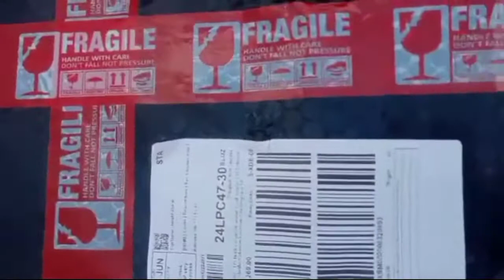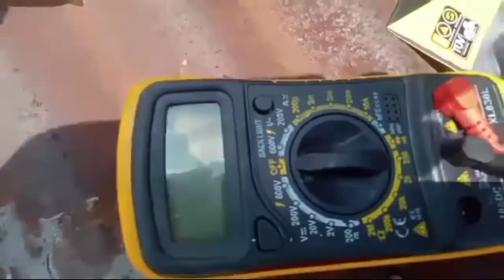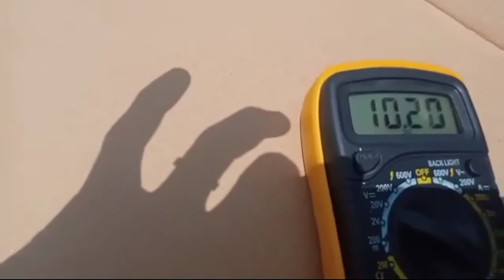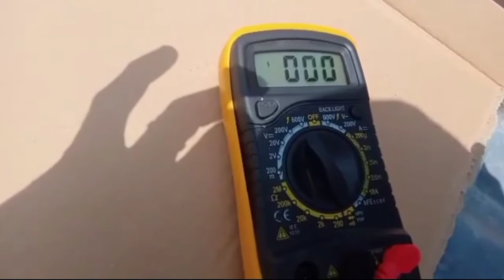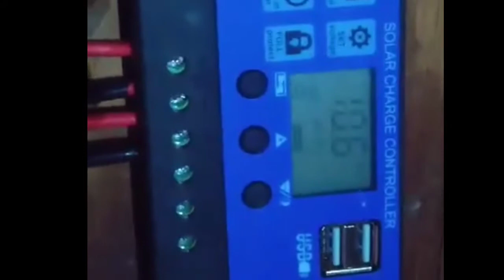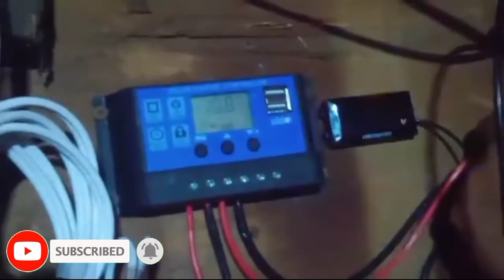HOW TO INSTALL AND ASSEMBLE SOLAR PANEL WITH LITHIUM BATTERY PART 2: VIDEO TUTORIAL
Magandang buhay mga ka spotters!

Ang video na ito ay isang video tutorial tungkol sa kung paano mag install at mag assemble ng solar panel na 200watts gamit ang lithium battery at ang inverter.
How to install and how to assemble a solar panel and lithium battery with solar controller and breaker.
Kaya naman panoorin ninyo ang video na ito mula simula hanggang katapusan.

Maraming salamat.

By: Jhedspot